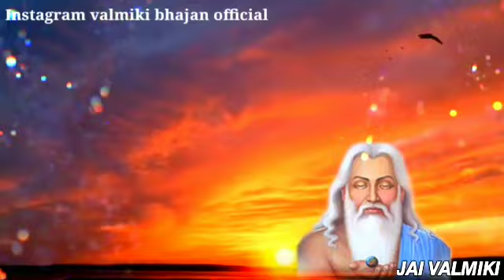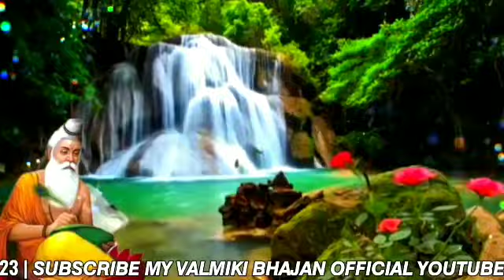कैसी प्रभु तू ने कायनात (kaynat) बांधी | Official video | Valmiki Jayanti 2023 | Valmiki Bhajan Song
कैसी प्रभु तू ने कायनात बांधी सुबह के लिए (Official video) | New Valmiki Bhajan | Hindi Bhajan 2023

Valmiki jayanti special bhajan
Valmiki jayanti special
Valmiki Bhajan मिठा लागे वाल्मीकि तेरो नाम
Valmiki jayanti special मिठा लागे वाल्मीकि तेरो नाम
New Valmiki Bhajan
Valmiki Ramayana
Valmiki status
Valmiki hits bhajan
Valmiki Bhajan 2023
Valmiki jayanti 2023
Valmiki status 2023
Valmiki jayanti special
Valmiki jayanti bhajan
Valmiki Bhajan
Valmiki Ramayana
Valmiki jayanti
Valmiki jayanti Aarti
Valmiki Bhajan 2023
Valmiki Bhajan Hindi
Valmiki jayanti status
Valmiki jayanti bhajan
Valmiki jayanti bhajan
Valmiki
bhajan bhajan
Valmiki Bhaj2023
mahrshi Valmiki Bhajan
 special bhajan
mahrshi Valmiki status bhajan
mahrshi Valmiki status
Rishi Valmiki status video 2023
Valmiki WhatsApp status 2023
Balmiki WhatsApp status
Valmiki status
Valmiki jayanti
Valmiki jayanti bhajan
Valmiki Ramayana
Valmiki Bhajan Hindi
Valmiki Bhajan
Valmiki bhajan
Aarti
Valmiki bhajan 2023
Valmiki Bhajan official video
Valmiki Bhajan
Valmiki gayan
Valmiki Aarti Jai jai valmiki
jai jai valmiki ji
jayanti bhajan
Valmiki bhajan
Valmiki bhajan 2023
2023 valmiki bhajan
Bhajan 2023
shiv
shiv bhajan
Valmiki Bhajan 2023
new Valmiki Bhajan 2023
Valmiki Hits bhajan
valmiki bhajan
valmiki ramayan
valmiki bhajan new
shiv bhajan
bhakti
bhakti bhajan
mata ke bhajan
best bhajan morning
valmiki top bhajan
valmiki all bhajan

valmiki jayanti 2023

arjun valmiki new song

valmiki channel valmiki Bhajan

golden valmiki song

valmiki shabad

valmiki bhajan pawan dravid

prabhu valmiki bhajan
aarti
वाल्मीकि
वाल्मीकि भजन
वाल्मीकि रामायण
वाल्मीकि भजन 2023
वाल्मीकि जयन्ती 2023
कृष्ण
कृष्ण भजन
राधा कृष्ण
राधा भजन
राधा भजन 2023
हनुमान
हनुमान जयंती
सिर्फ करूं प्रभु मां ललचाए ऐसा शब्द मिले ना कोई नारा सिर्फ करूं मेरा मां ललचाए
ऐसा शब्द मिले ना कोई न्यारा आज तलाक कोई
जगत पसारा
तूने कैसे ये
जड़ पास
हा तूने कैसे ये जग तू पसारा [संगीत]
 कैसी प्रभु तूने कायनात बंदी
कैसी प्रभु तूने कायनात बिन के पीछे एक रात वाली साथ-साथ बंदे कैसे कहो
तुम कैसे प्रभु तूने के नाक बैंड
जगत पसारा
तूने कैसे ये
जड़ पास
कैसी प्रभु तू
कभी कभी थकते नहीं है वो फोड़े तुम्हें सूरज के रथ में जो जोड़े चंद भी ना थके यूं ही अब तक जागे जागे बिना थके यूं ही अब तक जागे सारे भी संग-संग सो बात बा
कैसी प्रभु तूने खाए नाथ बनी [संगीत]
नीला सागर तो धरती हरि है [संगीत] मिला सागर तो हरि है
कभी पतझड़ कभी हर सुबह पतझड़ हो जाए कभी हर सुबह सुबह
किसी ने ना पाया
नात है यह तेरी माया तेरा अंत किसी ने ना पाया अब के तू साथ है तेरी क्या बात है सबके तो साथ है तेरी क्या बात है हर बात में तू एक बात बनी साथ-साथ बनी [संगीत]
हनुमान भजन
Valmiki Bhajan official video 2023
Valmiki Bhajan 2023
Valmiki jayanti 2023
Valmiki jayanti special bhajan2023
Valmiki ji bhajan